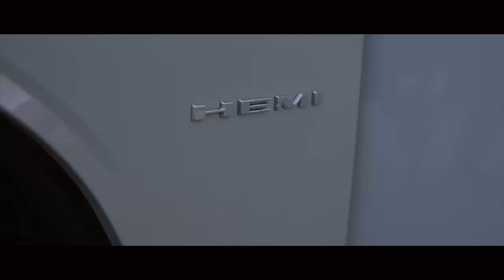SHE REALLY GOT MY FACE TATTED! PT.1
WHATS JAMMIN, IM DRE FRANCO UHURRMEH ! HOPE YOUR DAY IS GOING GREAT, BUT EVEN GREATER WATCHING ME

CAST:

Dre Franco